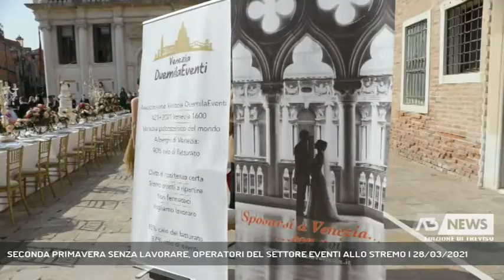SECONDA PRIMAVERA SENZA LAVORARE, OPERATORI DEL SETTORE EVENTI ALLO STREMO | 28/03/2021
A3 NEWS Treviso 28/03/2021 - TREVISO - Seconda primavera senza lavorare, gli operatori del settore eventi, dai matrimoni, alle cerimonie, alle feste, al catering sono allo stremo e chiedono a gran voce di poter tornare a lavorare in sicurezza.   || Dopo la manifestazione regionale a Venezia il settore delle imprese legate agli eventi, matrimoni in primis, è in subbuglio. Non lavorano da oltre un anno e all'arrivo della primavera, per eccellenza la stagione delle cerimonie, vedono sfumare praticamente un altro anno di incassi. Ecco quindi che si stanno sondando tutte le opportunità per poter riprendere a lavorare in sicurezza. - Intervistati MASSIMO VISENTIN (IMPRENDITORE SETTORE EVENTI), MATTEO RIBON (SEGRETARIO CNA VENETO) (Servizio di Marta Marangon) - Segui Antenna Tre anche sul digitale terrestre! Visita il sito